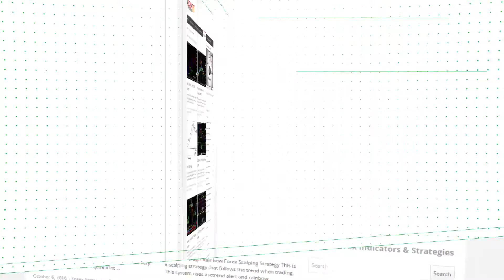iStochTxt – indicator for MetaTrader 4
-About-

Forex Strategies
Forex Indicators
Forex Systems